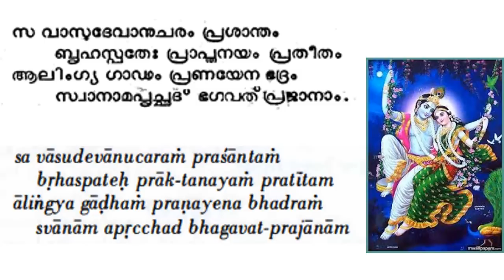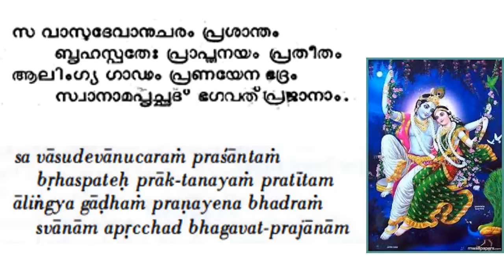124 Bhagavatham ഭാഗവതപഠനം # തൃതീയസ്കന്ധം : അധ്യായം 1 # വിദുര ഉദ്ധവസംവാദം III